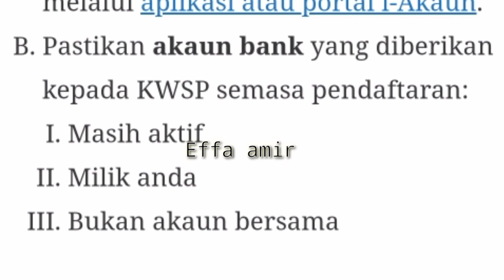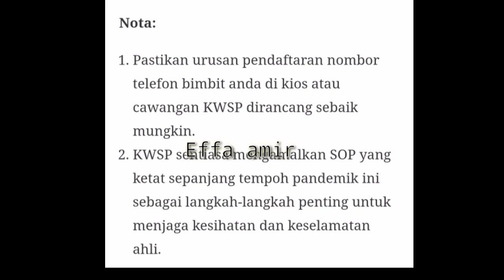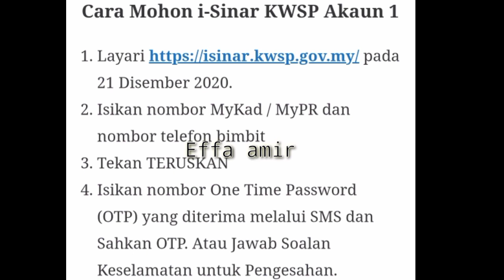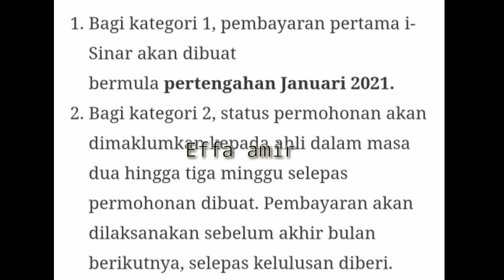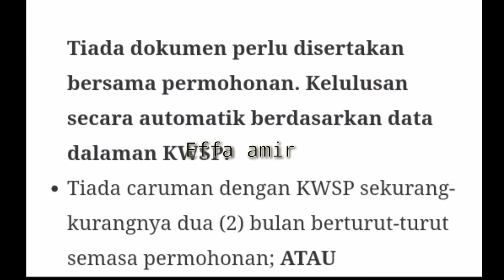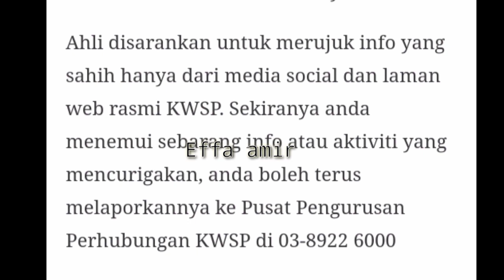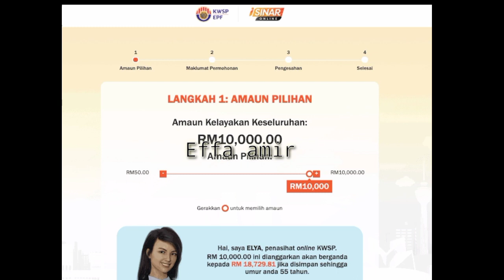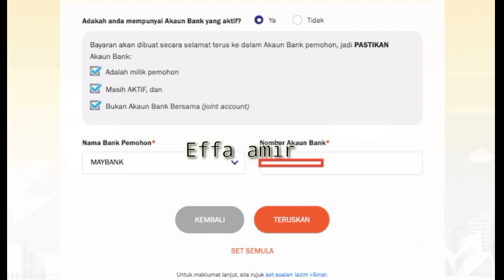CARA MUDAH MOHON KWSP I SINAR GUNA TELEFON BIMBIT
Assalamualikum & ❤Hai
This video contains ASMR, review of certain food / product, sometimes i share my haul of items & many tutorial on cooking, baking, makeup youtube also my reaction video and stories.
This will help the review to make better choices of the product shown. I hope you can comment on which content you love the most so i can make more content for your viewing.

like my facebook page :effa amir